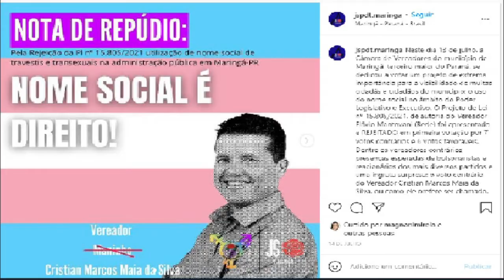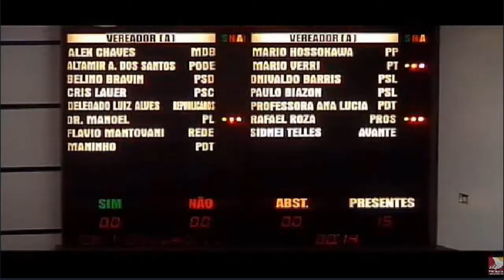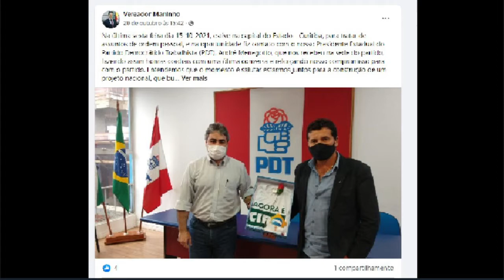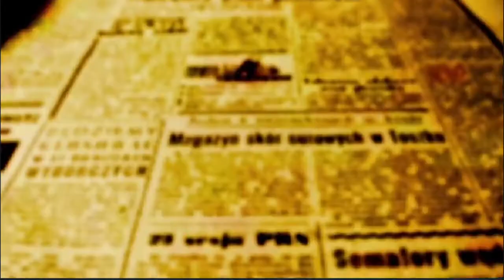INFIDELIDADE PARTIDÁRIA: Juventude do PDT quer cadeira do vereador Maninho na Câmara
A Juventude do PDT de Maringá aponta o dedo contra o vereador Cristian Marcos Maia da Silva – eleito em 2018 na lista do partido com o nome social de Maninho. Desde 1997 a Lei Federal 9.504 consente a candidatos de usarem nomes pelo qual são conhecidos em detrimento do nome civil. Para que o nome Maninho aparecesse na urna eletrônica, o então candidato Cristian recorreu aos efeitos da Lei, mas na hora de conceder o mesmo benefício a pessoas LGBTI+ o vereador decidiu que não era o caso e votou contra.

Recentemente o vereador votou contra dois projetos ligados a demandas de cidadãos LGBTI+; o mais recente, projeto 16.058/2021 - de autoria do Executivo, propunha a criação do Conselho Municipal. O outro, número 15.805/2021 visava aprovar exatamente o direito de uso do nome social por parte de servidores públicos no âmbito do Legislativo e Executivo.

Fugindo à linha do PDT que no Paraná tem inclusive uma Executiva batizada de PDT diversidade, Maninho votou contra e o projeto foi rejeitado por 7 a 6. O voto contrário de Maninho foi decisivo para que o projeto fosse rejeitado.

Os jovens pedetistas acusam o edil de infidelidade partidária e de incoerência.

Além de ter votado contra os dois projetos LGBTI+, Maninho também tirou uma foto com o Presidente da República Jair Bolsonaro durante sua visita a Maringá no início de outubro. No dia 15, Maninho foi a Curitiba e tirou uma foto com André Menegoto - presidente do partido no Paraná. Na foto Maninho aparece segurando uma camiseta com a escrita, Agora é Ciro.

Mateus Gimenez Buzo, Secretário de Diversidade da Juventude Socialista no estado e Gustavo Ramos Schuindt – presidente da Comissão Provisória da Juventude do PDT em Maringá dizem que a foto com Bolsonaro representa o verdadeiro pensamento do legislador, e que a foto com o presidente do PDT é só por medo de perder o mandato.

“Ao se filiar ao Partido”, diz Mateus, “o vereador Maninho concordou com as diretrizes do PDT, que prezam pelo respeito à diversidade, e isso corrobora com o uso do nome social”.

A redação de O FATO MARINGÁ procurou o vereador Maninho para ouvir sua versão, mas o vereador não quis se pronunciar. O assessor parlamentar de Maninho nos referiu que o edil não tem conhecimento da acusação dos jovens do PDT, e que esteve em Curitiba no diretório estadual e que entre ele o PDT está tudo bem.